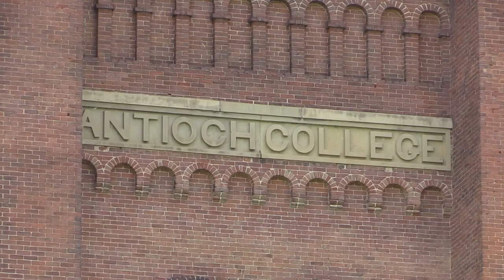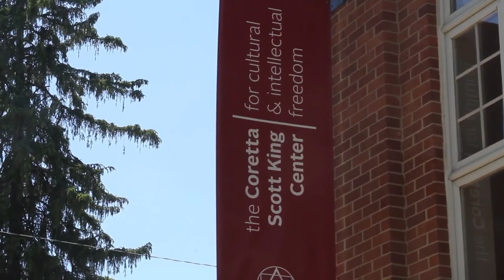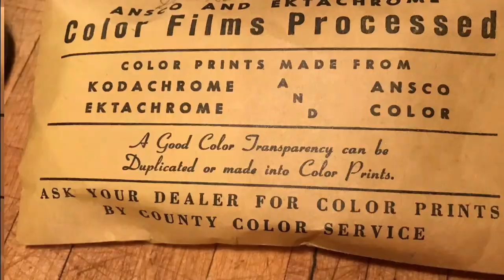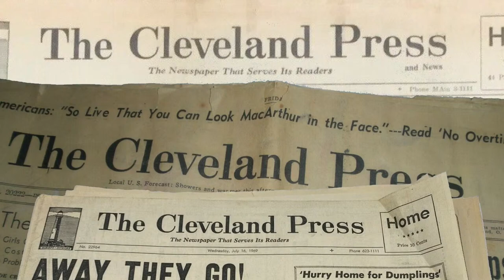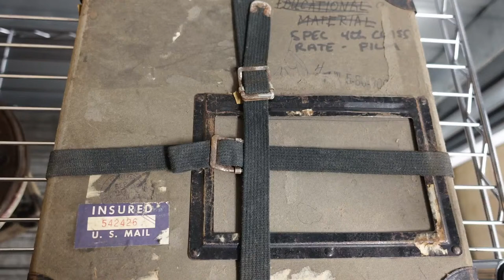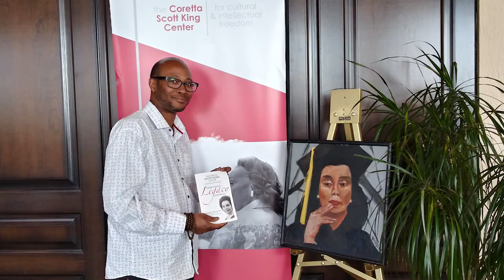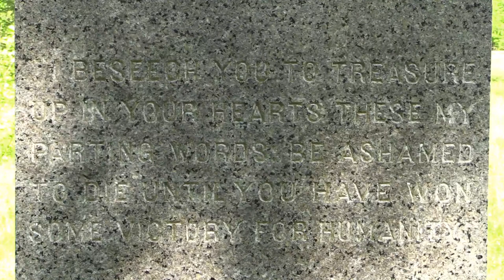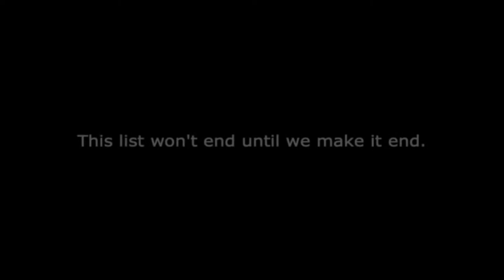Antioch College Virtual Commencement 2020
A virtual ceremony of the sixth annual Commencement of the Newly Independent Antioch College.
Saturday, June 20, 2020 at 1pm ET.